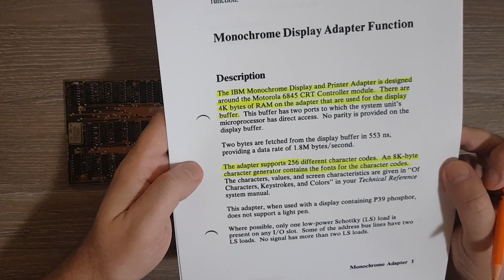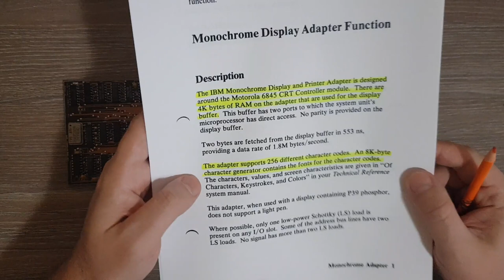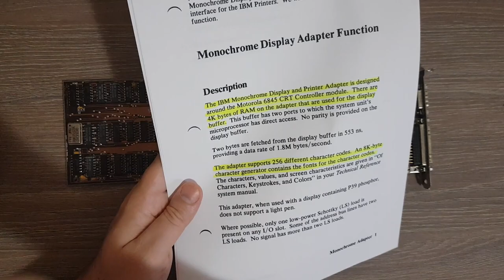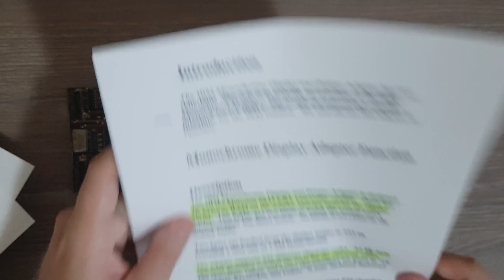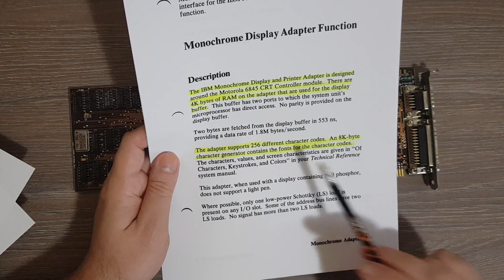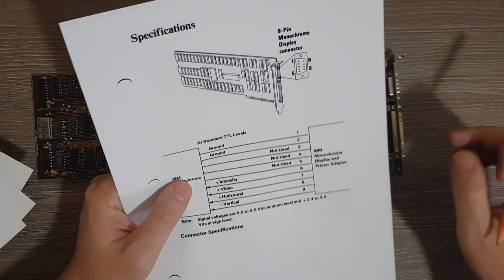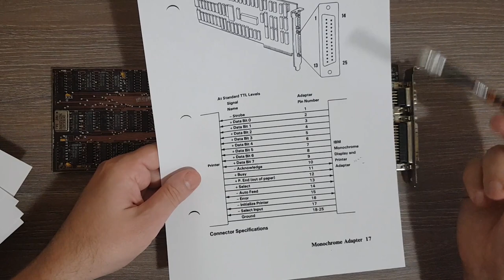Exploring the Monochrome Display Adapter (MDA) from the IBM PC 5150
This Monochrome Display Adapter (MDA) was used as a display adapter for the IBM PC 5150. It allows display of 80x25 characters in monochrome format.